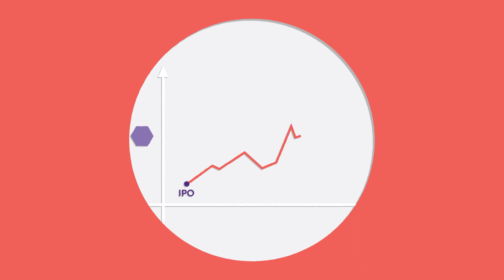L'IPO d'une entreprise, quèsaco ? | Commencer à investir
Une IPO (pour "Initial Public Offering") est l’introduction en bourse d’une entreprise. Il s'agit du moment auquel une entreprise vend pour la première fois des actions sur le marché boursier et essaie d'attirer ainsi de nouveaux capitaux.
Retrouvez plus d’informations au sujet de l'IPO dans le dossier « Commencer à investir » :